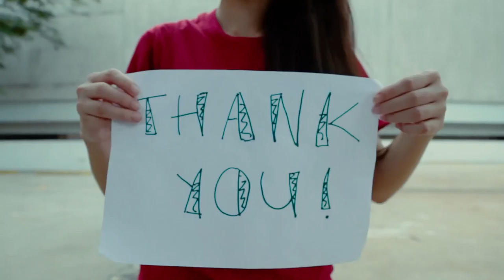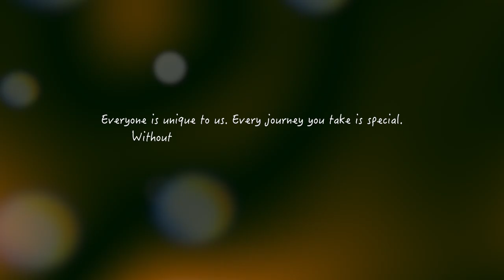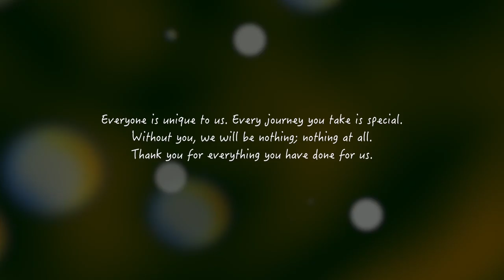NTU WSC MV 2015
Nanyang Technological University (NTU) Welfare Services Club (WSC) 20th Executive Committee presents a 2015 Music Video. 21 Ex-Cos  has come up with the first unique music video to display their appreciation to the volunteers in WSC. This video is dedicated to all WSC volunteers! The 20th Exco put in a lot of hard work and effort into making this interactive Music Video to express our thanks to all you volunteers for all the time you have put into volunteering.

With half a day to practise and rehearse the song, and the other half a day to prepare for recording in an enclosed tutorial room, it was definitely something worth remembering. This song was specially arranged by two individuals without any first hand experiences with the software, and recorded by an individual in an enclosed tutorial room. Due to the tight schedule, there were only 3 days for filming, and thanks to everyone's cooperation, the filming was successfully completed. Special thank to Li Jwee for his help in the editing, Xia Yin for contributing ideas for the MV, Terence for filming process of the music recording, Jing Wen to help co-direct during two of the filming days, and Albert for scripting the MV story.

This MV is not made possible if it is not for the following production crews:
1. Xing Xian [Jason S.] (Director/Producer/Editor/Camera Operator/Cinematographer/Song recorded and enhanced personnel)
2. XX's Sister [Jessica S.] (Cover Song Arranger)
3. Albert (Director/Producer/MV writer)
4. Terence (Director/Producer)
5. Jing Wen (Director/Producer)
6. Li Jwee (Special Thanks)

* Credits may differ in video

This MV is not made possible if it is not for the following singers (who are not professionally trained, and only had 1 day of practise)
1. Mark,
2. Jing Wen,
3. Pei Yu,
4. Pin Han,
5. Xing Er,
6. Wen Jie,
7. Bin Sing

This MV is created with a combination of Logic Pro X, Final Cut Pro X, Motion, Premiere Pro, After Effects, and Audition.

Song Originally Sang by Jason Chen
Original Song Title - "Thank You"

Description is for this video on this channel only. If you want to use it on other channel, feel free to use it.